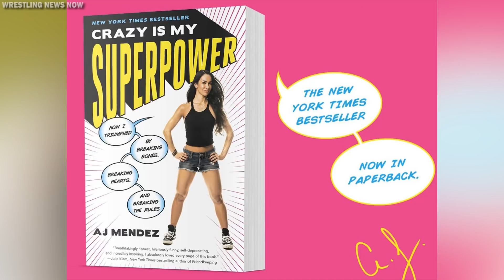10 Ex-WWE Wrestlers Forced to Change Their Name After Leaving WWE - Big Cass, Enzo Amore & more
10 Ex-WWE Wrestlers Forced to Change Their Name After Leaving WWE. Featuring Big Cass, Enzo Amore, AJ Lee and more.

When wrestlers are released from WWE they usually have to change their name if they were using a name that was given to them by WWE and there has been many wrestlers who were let go in the past few years who had to create a new name for themselves. In this top 10 released WWE wrestlers who were forced by WWE to change their name.